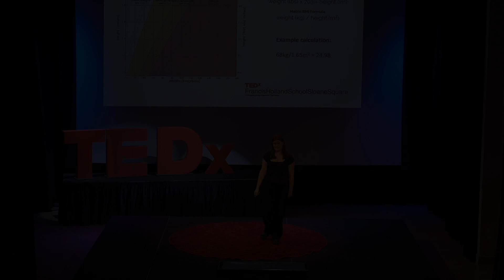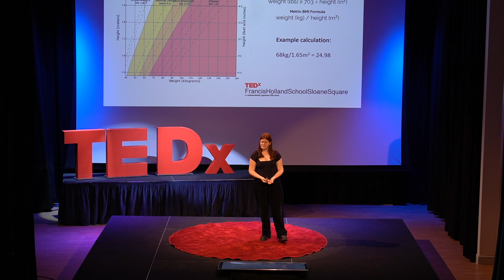Why We Should Say Goodbye to BMI | Tess Vogels | TEDxFrancisHollandSchoolSloaneSquare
Body Mass Index (BMI) has been used as our international standard for measuring health for years now, but what if BMI has had it wrong all along? What if we have been aiming to align with a standard that isn’t even scientifically accurate? Well, as it turns out, we have, and we need to change – here’s why. Tess is a student at Francis Holland School, Sloane Square in London. She plans to go on to university to study primary education. This talk was given at a TEDx event using the TED conference format but independently organized by a local community.